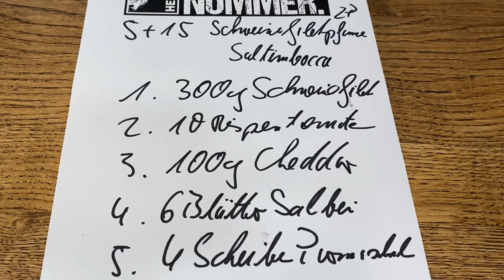Schnelles Schweinefilet-Pfanne Saltimbocca Art Rezept von Steffen Henssler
Das schnelle 5 +15 Schweinefilet-Pfanne Saltimbocca Art Rezept vom Henssler - Schnell und einfach selbst kochen!
In der Kategorie "5 +15" findet ihr leckere Rezepte, wenn's ganz fix gehen soll. Für die Zubereitung braucht ihr nur 5 Zutaten und maximal 15 Minuten Zeit - minimaler Aufwand, maximaler Genuss! Mehr schnelle Gerichte und Rezepte mit Video-Anleitungen findet Ihr

So geht‘s:

Die Tomaten quer halbieren, mit der Schnittfläche in eine mäßig heiße Pfanne setzen und für 2 Minuten ohne Öl anbraten. Währenddessen das Schweinefilet in fingerdicke Scheiben schneiden

Olivenöl zu den Tomaten in die Pfanne geben, die Pfanne stärker erhitzen und das Schweinefilet ins Olivenöl legen. Das Filet mit Salz und Pfeffer würzen und für ca. 3 Minuten anbraten. Das Schweinefilet wenden und die Tomaten z.B. mit einer Gabel zerdrücken. Das Filet nach einer weiteren halben Minute einmal durchschwenken und die Pfanne vom Herd nehmen

Den Salbei grob schneiden, zusammen mit dem Parmaschinken in die Pfanne geben und alles kurz verrühren. Den Cheddar dazugeben einmal durchschwenken und auf einem Teller anrichten

Einkaufsliste:

300 g Schweinefilet
10 Rispentomaten
100 g fein geriebener Cheddar
6 Blätter Salbei
4 Scheiben gezupfter Parmaschinken

Außerdem:
6 EL Olivenöl
1 Prise Salz
1 Prise Pfeffer